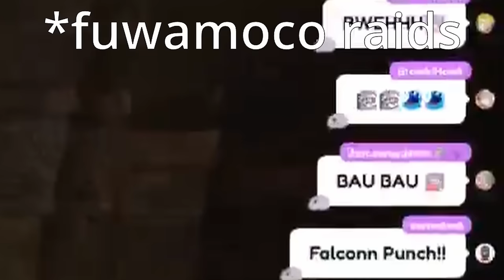[ENG SUB/Hololive] Advent raiding Biboo irl at the most perfect timing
Credits :
BGM